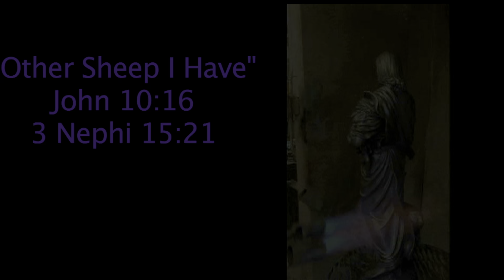Other Sheep I Have Fin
Twenty-year long journey.  Finally being cast as a 3x life-size bronze.